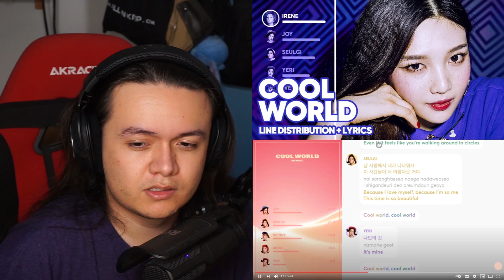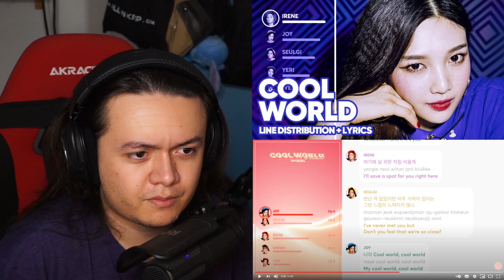Red Velvet 레드벨벳 - 'Don't U Wait No More' & 'Day 1' & 'Cool World' | REACTION